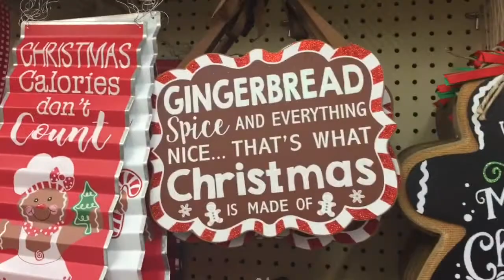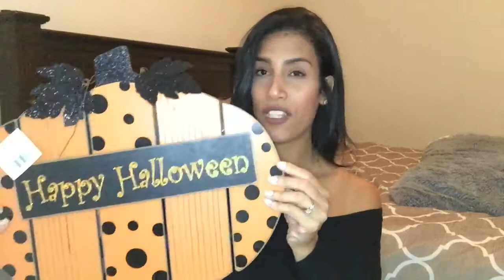Shop With Me At Hobby Lobby | + Mini Haul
Hey Guys! Today I stopped in hobby lobby to check out any sales. I thought I would take you along with me, bc who doesn't love a shop with me video. I'll be sharing with you the few items I purchased at the end of the video!

jillianstarling

Filming Equipment :

iPhone 6+

Tripod Stand

Music Credit